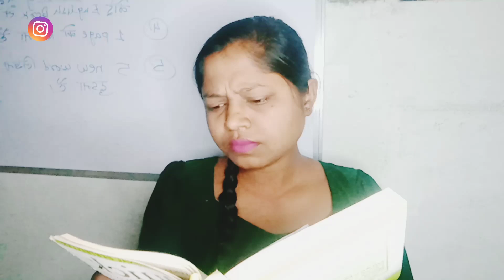how to speak effectively and clearly||how to speak effectively and clearly in english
Hello guys
I am Varsha lodhi 🔔🔔🔔
Today I would like to talk about how to speak effectively english. And for being an affected communicator which type of system do you need to follow here I would also talk about one day action plan which would help in your English journey so please watch this video to answer your Gonna understands how to be an effective English learner.

Queries solved 😎💯
how to speak english effortlessly
how to speak english easily
how to speak effectively in public